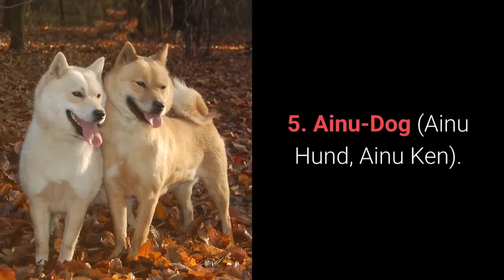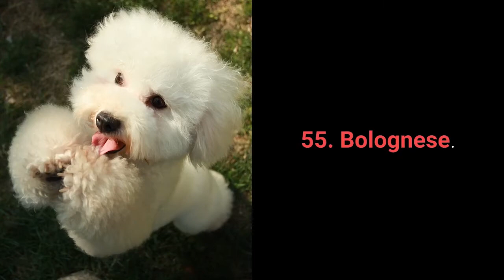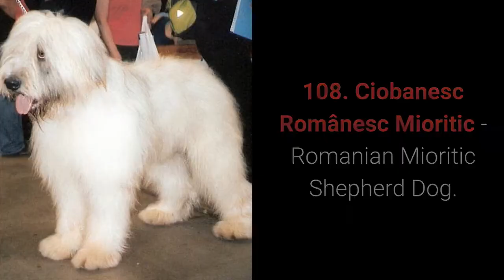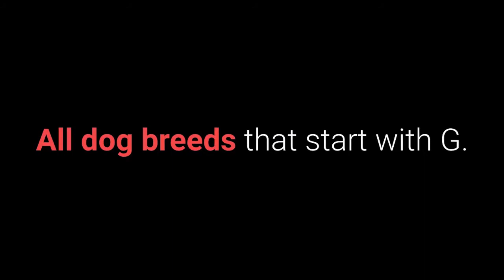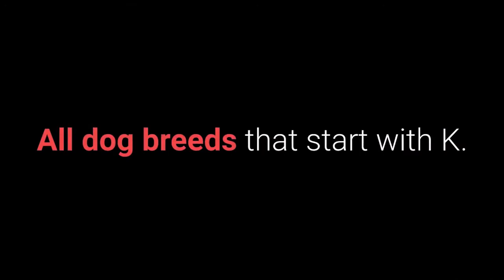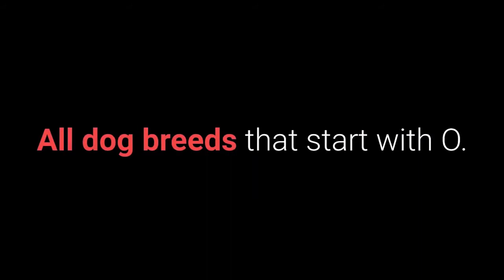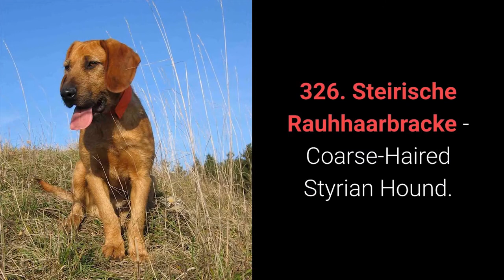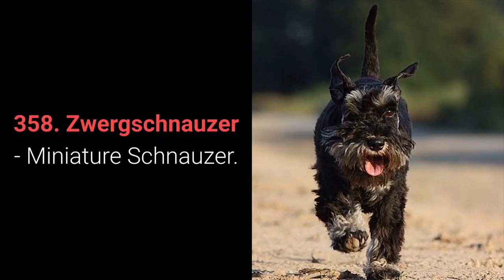ALL 358 DOG BREEDS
List of Breeds (A - Z) in this video:
Pugs
German Shepherd Dogs
Pomeranians
Chihuahuas
Yorkshire Terriers
Labrador Retrievers
Papillons
Bichon Frises
Boxers
English Bulldogs
Golden Retrievers
Shih Tzu
Dachshunds
Shiba Inu
Rottweilers
Miniature Schnauzers
Doberman Pinschers
Shetland Sheepdogs
Boston Terriers
German Shorthaired Pointers
French Bulldogs
Cavalier King Charles Spaniels
Maltese
Cairn Terriers
Dalmatians
Belgian Malinois
Welsh Terriers
Jack russell
Beagles
Poodles